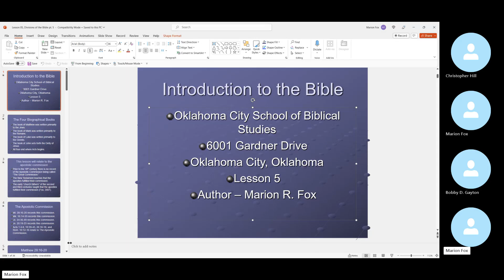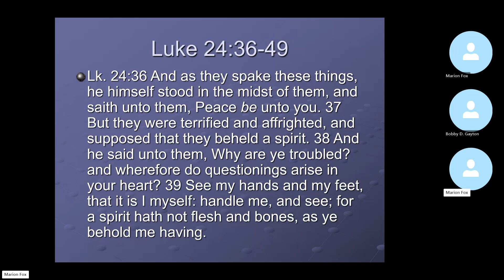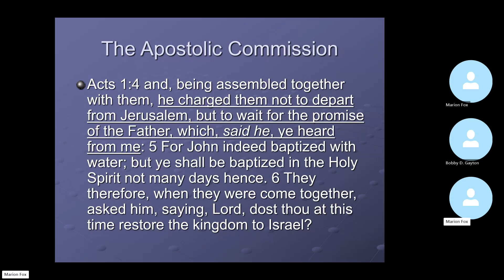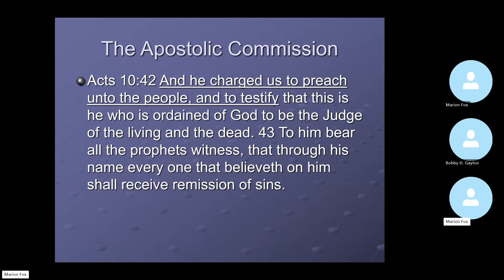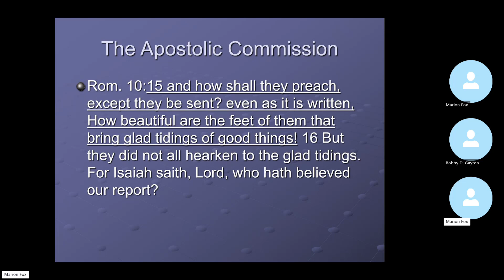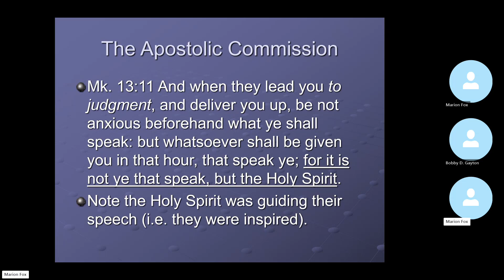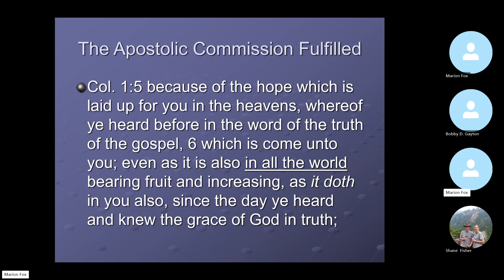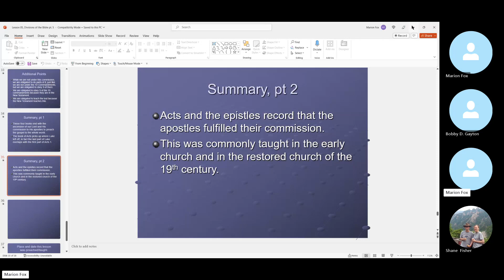Introduction to the Bible - Lesson 5